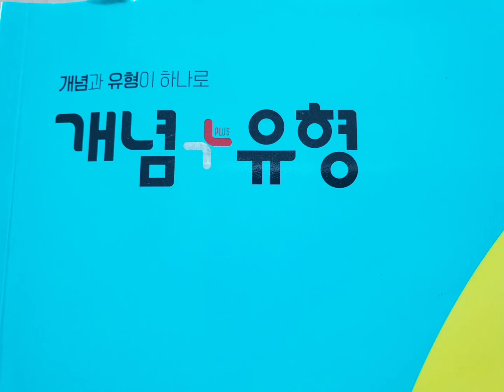증등 예습 소인수분해